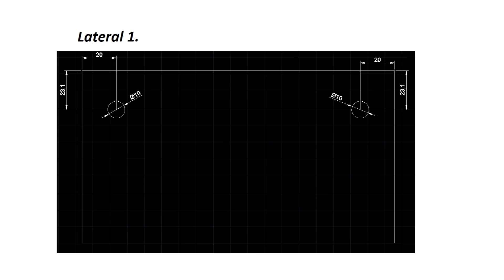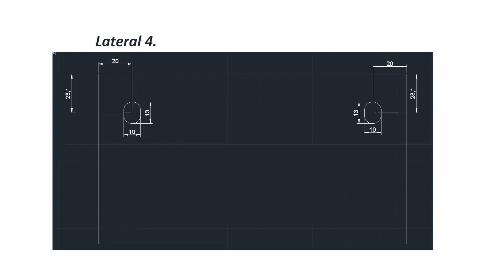Balero (rodamiento) lineal casero DIY, slider para cámara, cnc y otros mecanismos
Rodamiento o balero lineal casero (DIY). Sustituye al rodamiento lineal de bolas y puede usarse en mecanismos que requieren de un desplazamiento lineal como pueden ser sliders (deslizadores) para cámaras de vídeo, ejes o guías en máquinas CNC, portones corredizos y un sin fin de aplicaciones. Está construido con PTR de 4 pulgadas, rodamientos de bolas, digamos "estándar", varilla roscada o espárragos y algunas tuercas. Durante el vídeo encontrarás toda la información y planos para su construcción, uso y posibles modificaciones o adecuaciones para usarlo en tus proyectos.